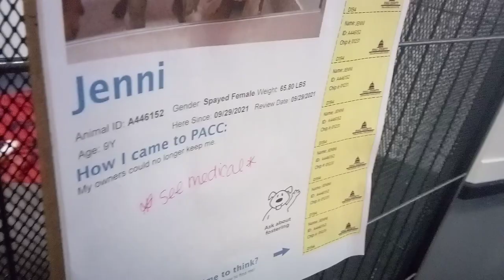Jenni 9 Yr Old A446152 spending a TRN lounging day and normally calls PACC home Kennel 214 in Harry'